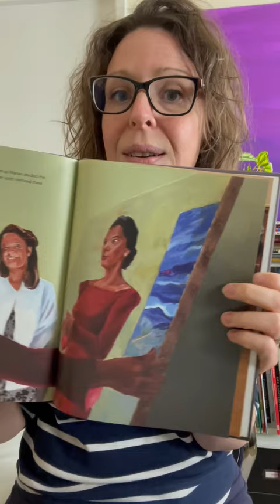Laura Wheeler Waring — Art Book for Kids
Let’s celebrate Black History month with story books about many fascinating African American artists whose work shaped modern art!

All month I’m sharing quick peeks into books that introduce your kids to these amazing artists — and you can find the full book list

The African American Art history workshop is $10 off this month and features these artists:

🎨Jacob Lawrence
🎨Alma Thomas
🎨Gordon Parks
🎨Faith Ringgold
🎨Horace Pippin
🎨and Augusta Savage

Sign up for The Studio waitlist to join the next time enrollment is open and you’ll find these artists in the library:

🎨Faith Ringgold
🎨 David Drake
🎨 Romare Bearden
🎨 Laura Wheeler Waring
🎨 Jacob Lawrence